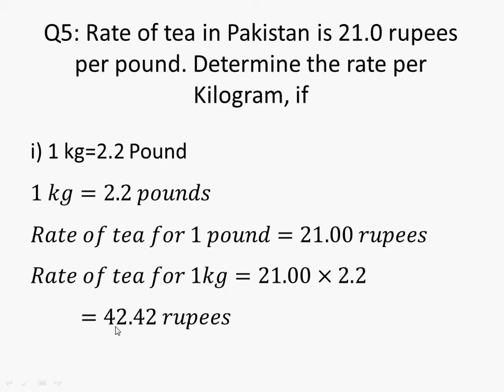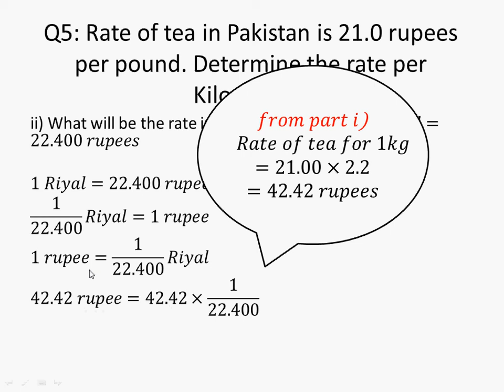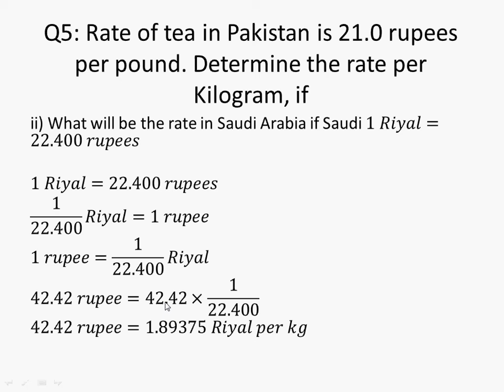9th general math exercise 4.1 question 5 || class 9